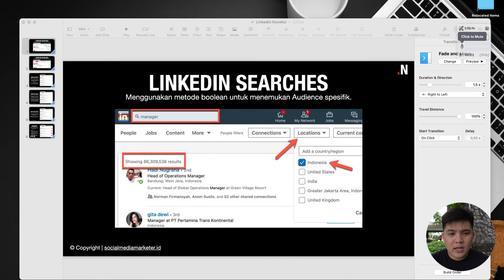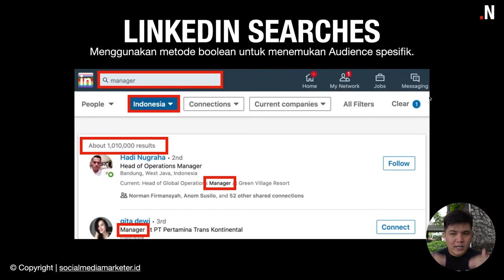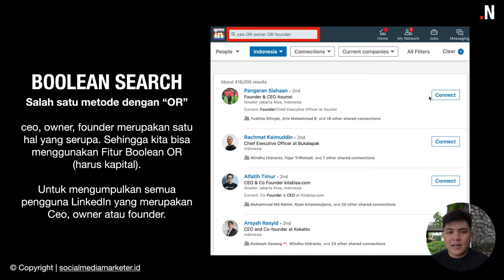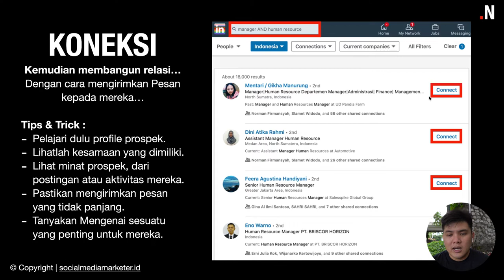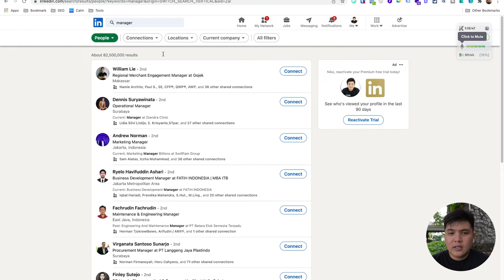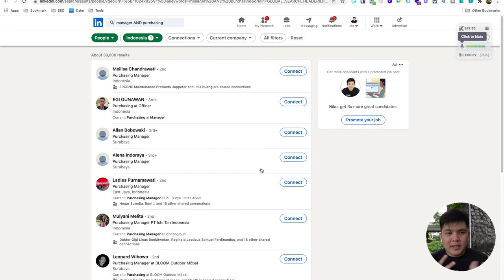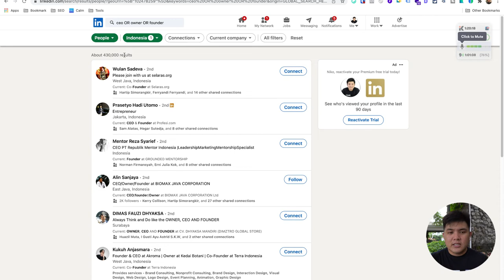Cara Optimasi Koneksi Tertarget di LinkedIn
Dalam memilih koneksi di Linkedin, tentu tidak boleh asal. Terdapat cara untuk menarget koneksi dengan benar. Bagaimanakah itu? Simak selengkapnya di microblog ini ya!

dan dapatkan